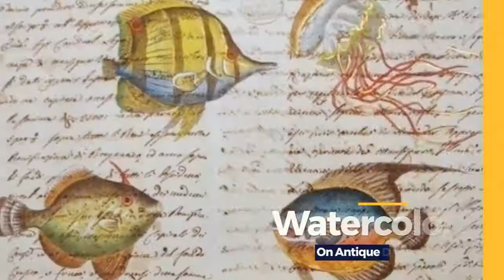Masters Of The Posters & More!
Stakenborg-Greenberg Fine Art is hosting a "Triple Art Extravaganza" on Friday, March 16, from 5:00 pm till 9:00 pm. On display will be artworks by Gene Costanza, Lorenzo Sarubbi and a unique collection of Maitres de l’Affiche lithographs.